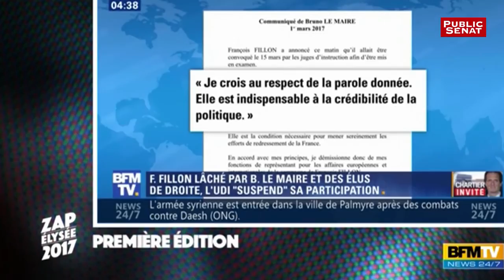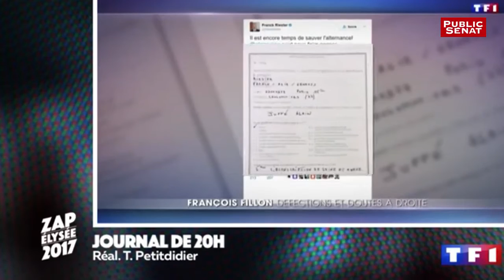Migrants, les traversées mortelles continuent - Europe hebdo (06/02/2017)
Avec :
Ines AYALA SENDER : Eurodéputée, Groupe des Socialistes et Démocrates (Espagne) ,
Phillippe JUVIN : Eurodéputé, Groupe du Parti populaire européen (France ),
Nathalie GRIESBECK : Eurodéputée, Groupe des Démocrates et Libéraux (France) .